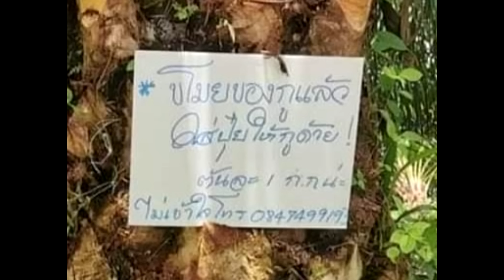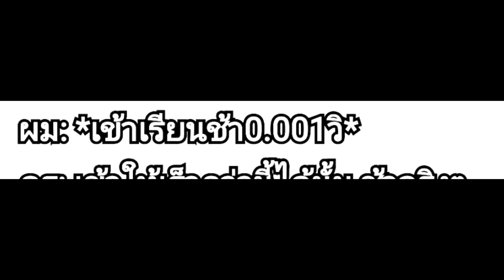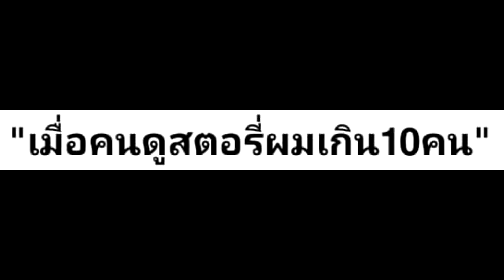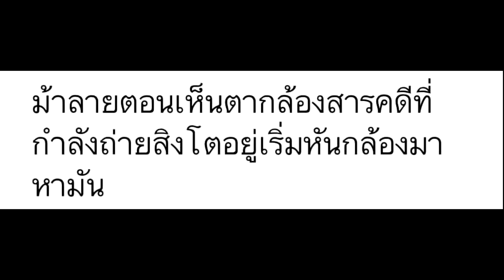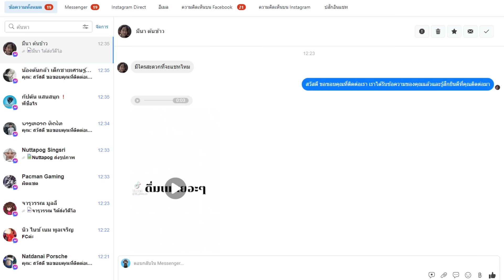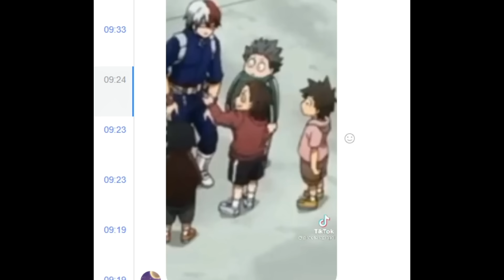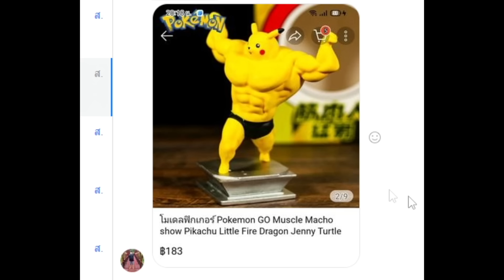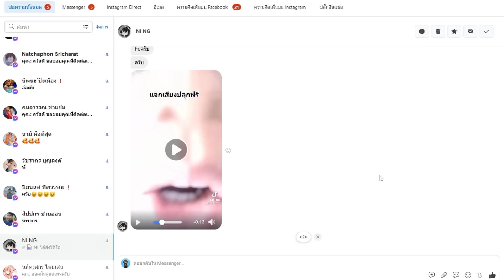ภาพนี้ก็ฮาเหมือนกันนะเนี้ย #16 [ พากย์นรก MEME.EXE ] | easy boy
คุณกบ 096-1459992